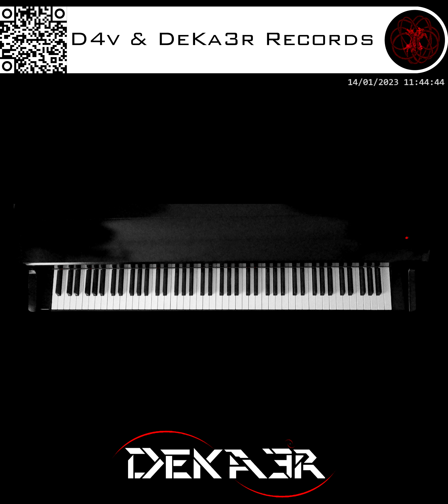🔴 IRL - ESTUDIOS PROFUNDOS DE PIANO - FA# MENOR MELÓDICO - ESCALAS EN SEXTAS